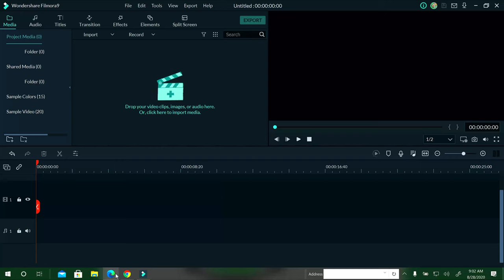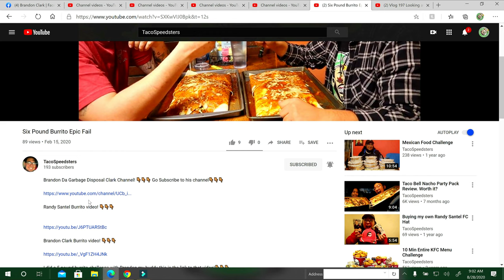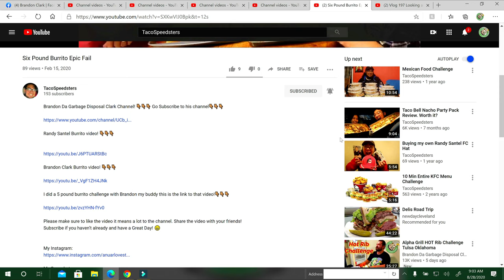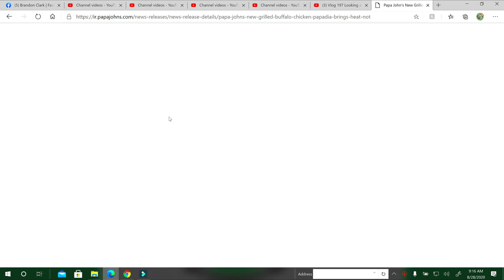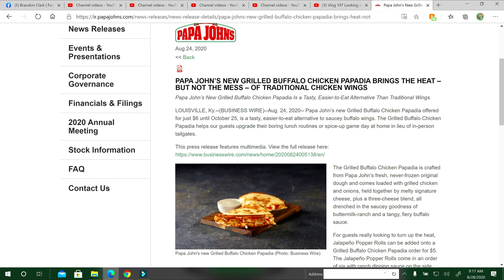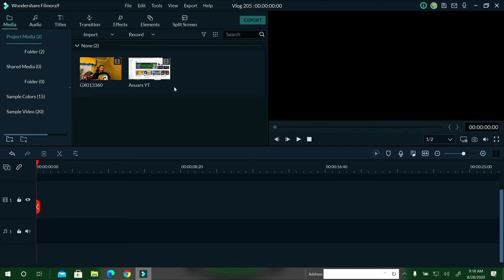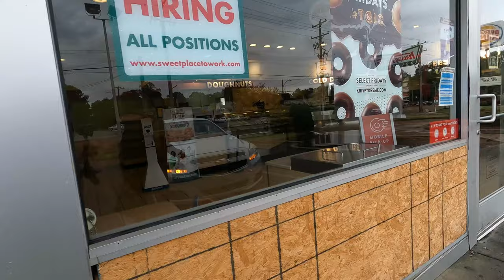Vlog 205 Meet up with Anuar and #7